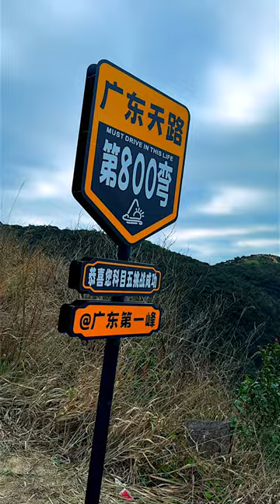The road to the highest peak in Guangdong, China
The Road to the Sky, the No. 1 Peak in Guangdong, China: The thrill and excitement of National Highway 323, the ultimate experience of self-driving travel. Do you dare to challenge it?